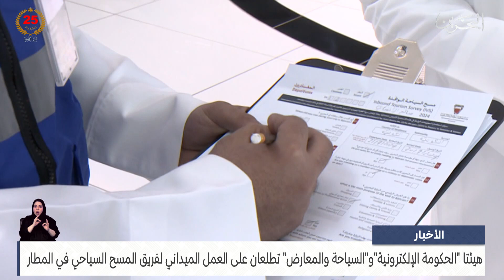مركز الأخبار: هيئتا الحكومة الإلكترونية وهيئة السياحة تطلعان على العمل الميداني لفريق المسح السياحي